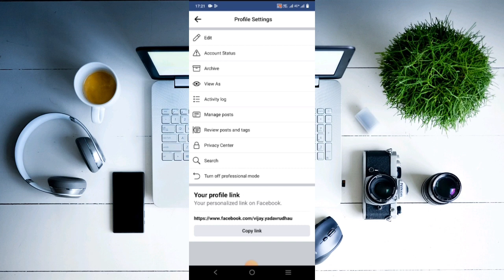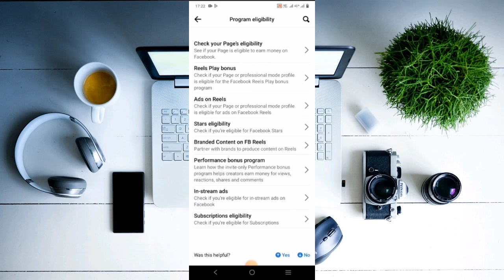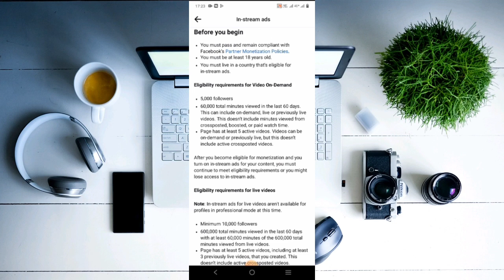how to convert Facebook profile to page !! Facebook profile ko page me kaise convert kare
quries solve
: Facebook monetization
: how to monetize Facebook account